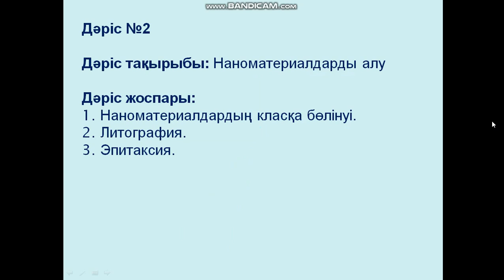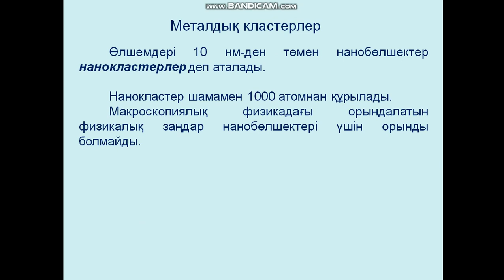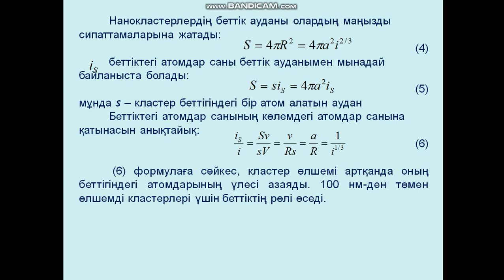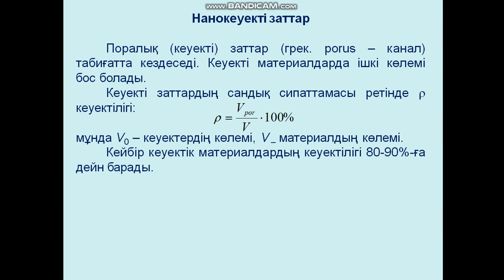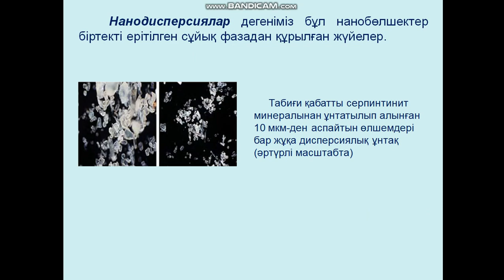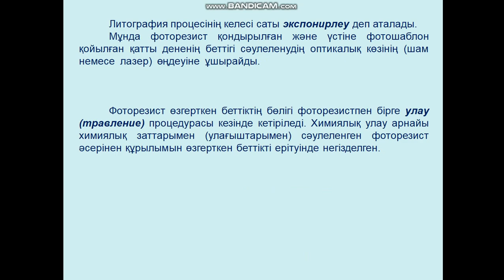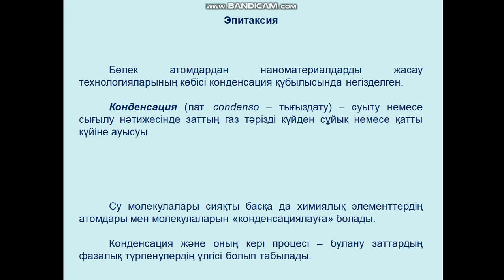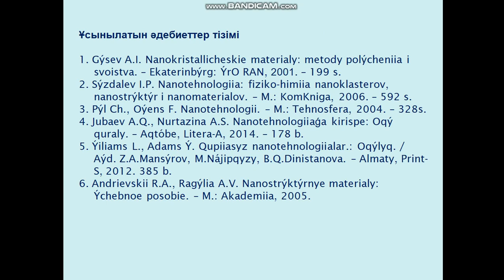Jubaev AQ Nannotehnologiiaga kirispe 2 leksiia